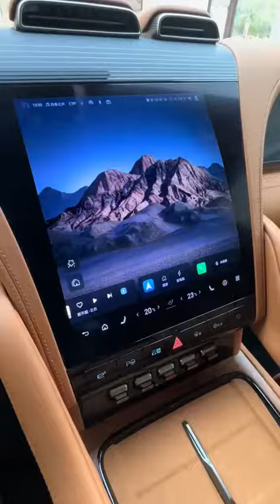All New 2024 BYD YangWang U8 Hardcore Off road SUV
2024 BYD YangWang U8: Hardcore Off-road SUV

Off-Road Capabilities: The 2024 BYD YangWang U8 would likely feature advanced off-road capabilities, including all-wheel or four-wheel drive, off-road tires, and specialized suspension systems for navigating challenging terrains like mud, rocks, and steep inclines.

Powerful Engine: Off-road SUVs typically come equipped with powerful engines. This could be a gasoline, diesel, or electric powertrain, depending on BYD's technological advancements and market demands.

Rugged Design: Expect a rugged and durable exterior design with reinforced bumpers, skid plates, and protective cladding to shield the vehicle from off-road obstacles.

Ground Clearance: A high ground clearance is essential for an off-road SUV to avoid getting stuck on rough terrain. The 2024 BYD YangWang U8 might have an adjustable suspension system to raise or lower the vehicle as needed.

Advanced Traction Control: To tackle various off-road conditions, the SUV may feature advanced traction control systems, differential locks, and hill descent control.

Spacious Interior: Despite its hardcore off-road capabilities, modern off-road SUVs often offer a comfortable and spacious interior with the latest technology, including infotainment systems, connectivity options, and driver-assistance features.

Safety Features: Safety remains a priority, even in off-road vehicles. You can expect safety features such as multiple airbags, stability control, and advanced driver-assistance systems.

Customization Options: Many manufacturers offer various packages and accessories for customization, allowing buyers to tailor their off-road SUV to their specific needs and preferences.

Eco-Friendly Options: Given the growing demand for eco-friendly vehicles, the 2024 BYD YangWang U8 may include a hybrid or electric variant with impressive off-road capabilities, aligning with BYD's focus on electric mobility.